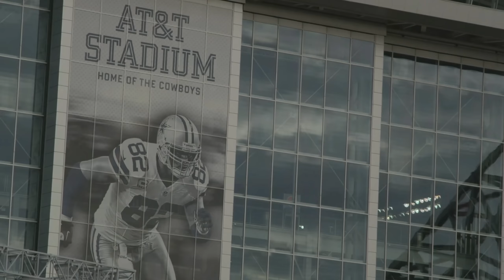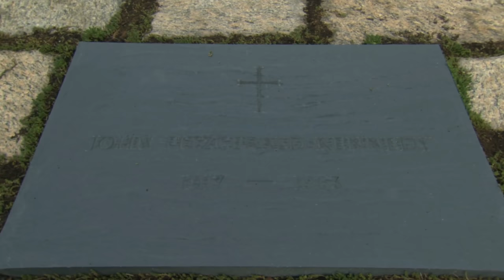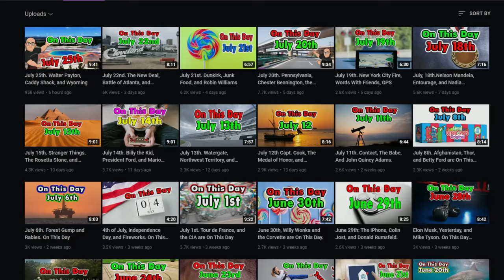What Is Texas Known For? 10 Eye openers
10 Things Texas is Known/Famous For.
What are the states Known for? When people think about a state what is the first thing that comes to mind? Is it an event? A location? An activity?  or a person? We all have preconceived ideas, vibes, and experiences in different places.
  I asked a simple question on Facebook, and the community tab on Youtube, and I did a Google survey where I asked what is Texas known for? There were about 25 things that kept popping up more than any.
  In today's list, I have the top 10 that I did a little deep dive into. I will also list some of the ones that didn’t make the top 10 towards the end of the video.
And that is what we are looking at today. Texas

  Mailing Address:   World According to Briggs
                                 20449 SW Tualatin Valley Hwy
                                 # 354